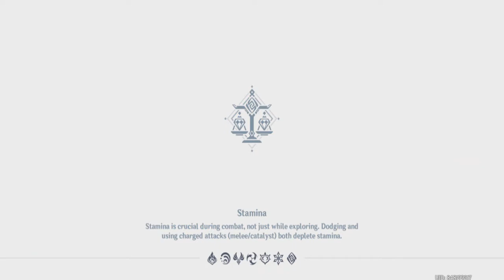Meeting Qiqi The Zombie 【Genshin Impact】 #28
from the flowers, to the perfume, to the teapot, and to borrowing Childe's Mora and to search for the Cocogoat.

(Shoutouts) Thank you for joining my membership:
🥇🌟GOLD TIER🌟: DZACK GAMING, TUFFY RUSHY, ZHUN96
🥈SILVER TIER: Azli Mw
🥉Bronze Tier: Muhammad Zamzami